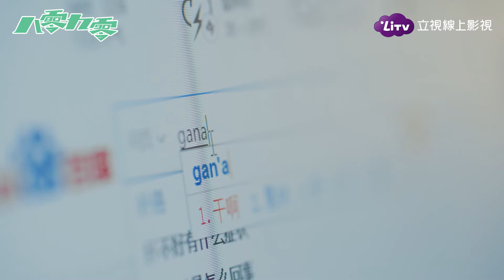《八零九零》吳倩扛下陽光養老院，90後叛逆妹子如何與老人過招？｜LiTV 線上看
可愛的 葉小妹 吳倩 來跟大家打招呼啦🙋‍♀️
廚神爺爺 倪大紅 瘋狂追愛 霸總奶奶 吳冕😎
搞笑又溫馨的陽光養老院，給你歡笑和淚水😊
【每天更新】

劇情簡介：講述90後的青年過三爽 (白敬亭）、葉小妹（吳倩）與過爺（倪大紅）、不高興（李建義）、石長生(楊新鳴）等多位性格迥異的老人們，發展出的感人溫馨故事。
👉LiTV電視版APP，上千部熱搜戲劇免費讓你追到飽